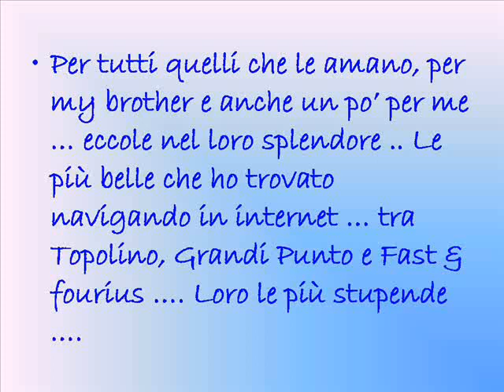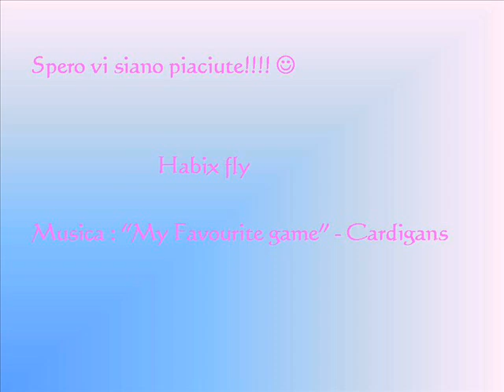tuning - "cardigans- my favourite game"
Per tutti quelli che le amano, per my brother e anche un po per me  eccole nel loro splendore .. Le più belle che ho trovato navigando in internet  tra Topolino, Grandi Punto e Fast & fourius . Loro le più stupende . AUTO TUNING